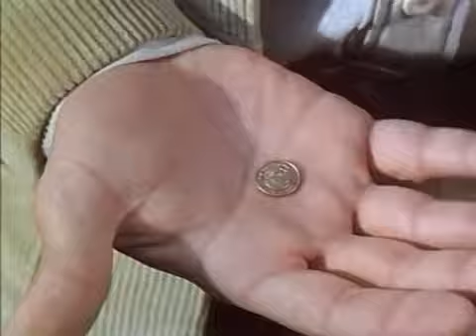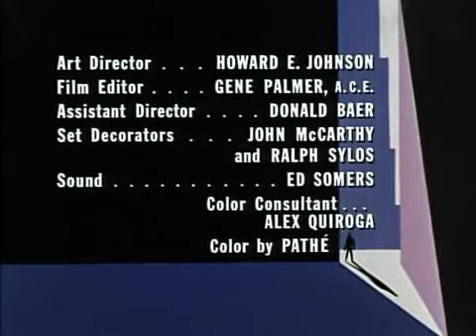KRAFT Suspense Theater - Jungle of Fear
Kraft Suspense Theater

Enjoy this episode of Kraft Suspense Theater, the Award Winning Television Suspense Drama Show that ran from 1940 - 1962. Many stars and writers got their start on this radio thriller show which was well written, directed, and acted. With plenty of intrigue and action, these radio plays are some of the best.

The Kraft Suspense Theatre is an American television suspense drama series that was broadcast from 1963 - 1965 on NBC.

Later syndicated under the title Crisis, it was one of the few suspense series broadcast in color. While most of NBC's shows were in color then, all-color network line-ups did not become the norm until the 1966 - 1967 season.

Sit back and enjoy the story as we bring you Kraft Suspense Theater!